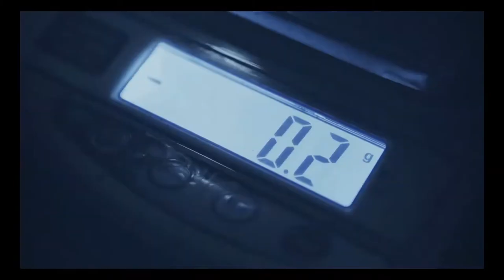Amazing Nature Videos | Wonders of the World | Stock Footage | Free 4K HD Videos - No Copyright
In this video you can see the beautiful nature. you can see the beautiful nature of the world through the camera lens and the wonders of the world. This stock footage is free to use you can use this video for your project or commercial purpose but you can't sell this. You don't need to ask for any permission to use this footage.